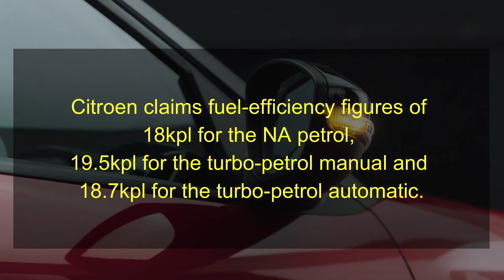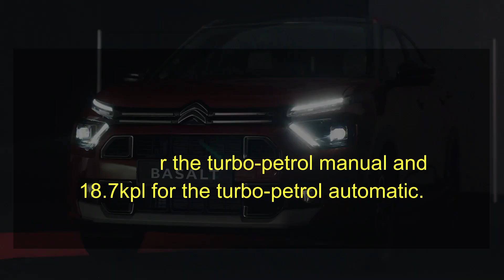New Citroen Basalt SUV interior, exterior revealed | Check Full Details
Citroen Basalt interior, exterior revealed
The Basalt is the fourth model on the C-Cubed programme, which is specifically designed for developing markets including India.

After showing us the first set of design sketches this March, Citroen has now officially unveiled the production-spec Basalt coupe-SUV for India. This is the fourth model based on Citroen’s C-Cubed programme that’s specifically meant for India, but it will also be made available in South American and European markets. The Basalt, which will be joined by the Tata Curvv later, is a new niche of coupe-SUVs in the hotly contested midsize SUV segment.